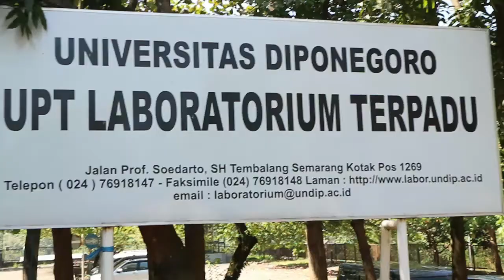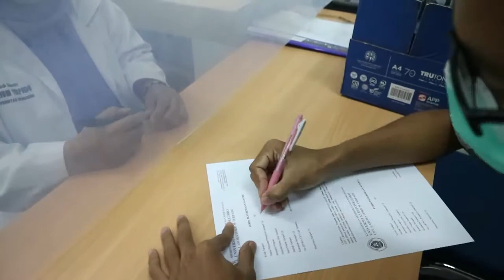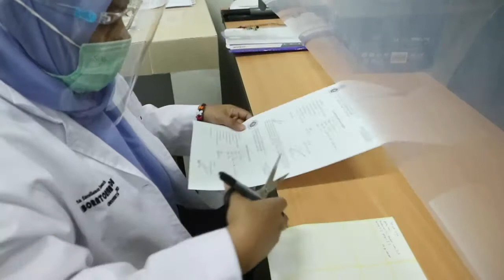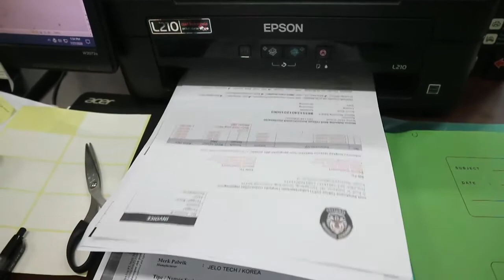Lab Terpadu UNDIP (Penerimaan Sampel dari Customer)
Berlokasi di: Universitas Diponegoro
Alamat: Jl. Prof. Sudarto, Tembalang, Kec. Tembalang, Kota Semarang, Jawa Tengah 50275

Jam buka:
Senin 08.00–16.00
Selasa 08.00–16.00
Rabu 08.00–16.00
Kamis 08.00–16.00
Jumat 08.00–16.30
Sabtu Tutup
Minggu Tutup